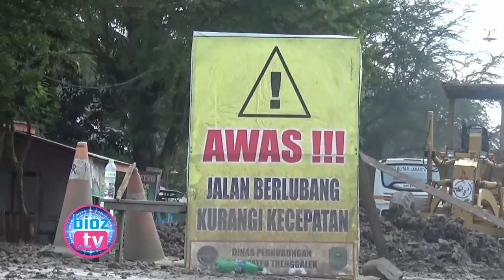Pembangunan Jalan Nasional Eks Jeglongan Sewu Trenggalek Ditargetkan Selesai H-20 Lebaran - bioz.tv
Pembangunan Jalan Nasional Eks Jeglongan Sewu Trenggalek Ditargetkan Selesai  H-20 Lebaran - bioz.tv - Proses pembangunan jalan nasional ruas ngetal Trenggalek, yang sempat viral dengan istilah jeglongan sewu, Ditargetkan selesai pada H-20 Lebaran, dengan demikian saat musim mudik tiba, arus lalu lintas  jalan nasional yang melintas di trenggalek menjadi lebih lancar dan tidak membahayakan pemudik.